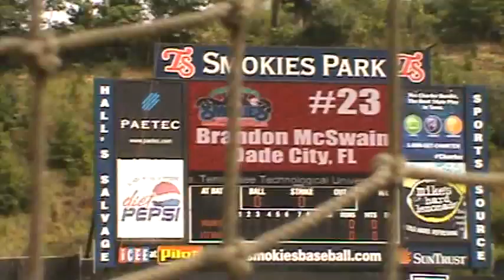Red #23 Batting Practice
Red #23 Batting Practice @ Smokies Showcase